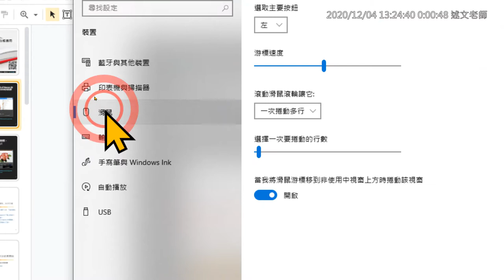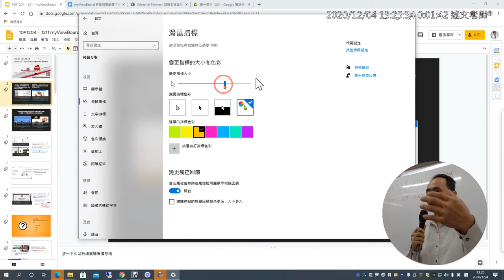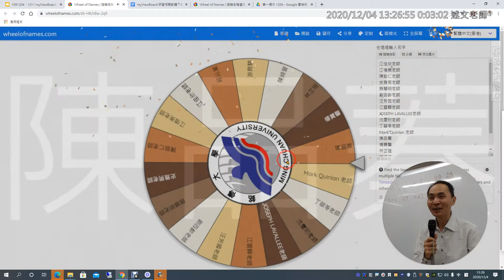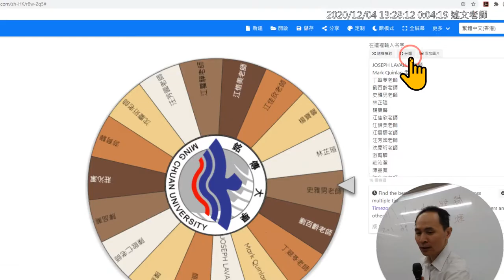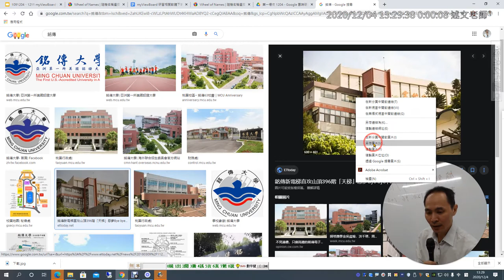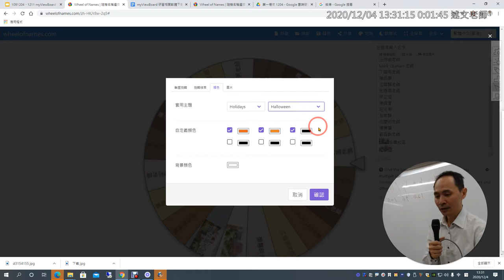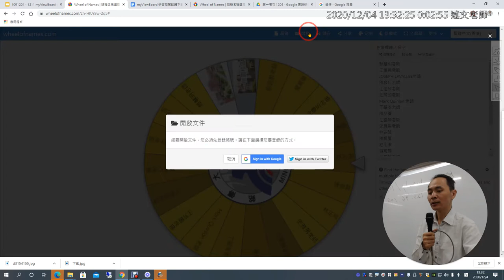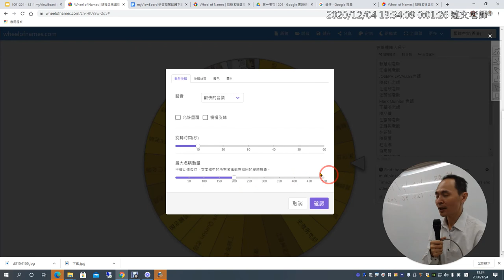02：Windows 10 大滑鼠游標與 Wheel of Names 隨機抽人轉盤